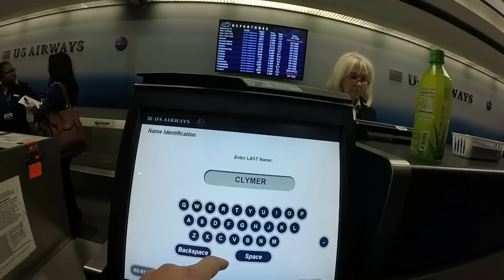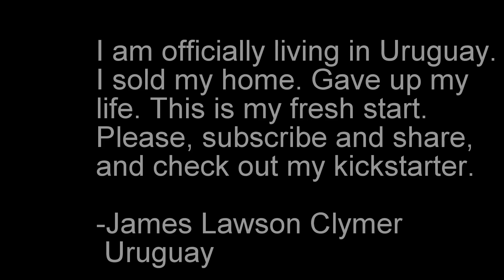Uruguay Kickstarter Episode One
My first video upload. I am twenty years old and have just sold my first home to leave life behind for some adventure. I've landed safely and have been exploring ever since. I will be uploading regularly from here on out with helpful advice, tips & tricks from a first hand experience, and offering a practical approach for any one who decides they want to have a new life and move to a foreign country.